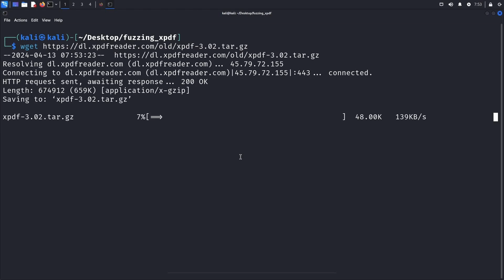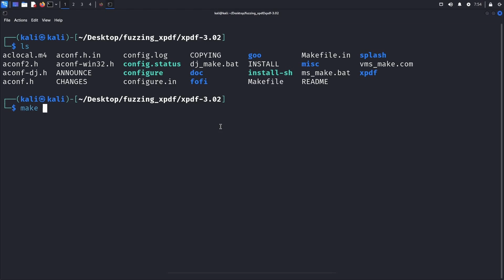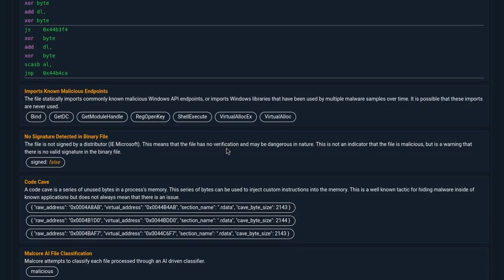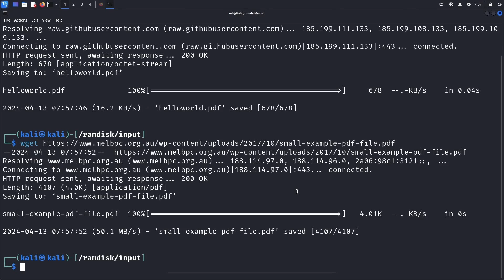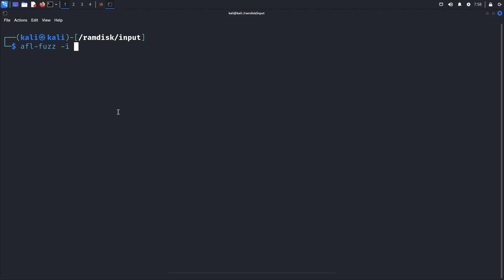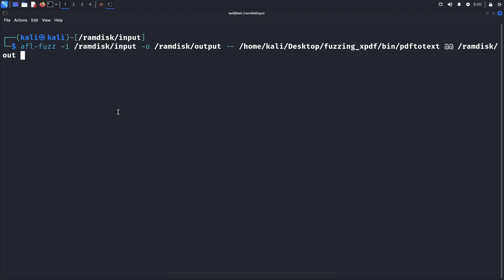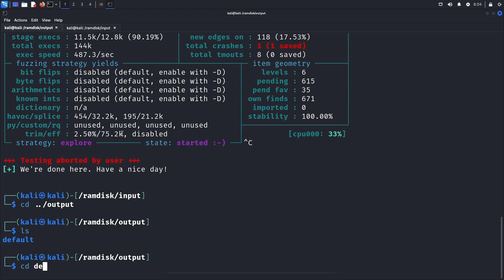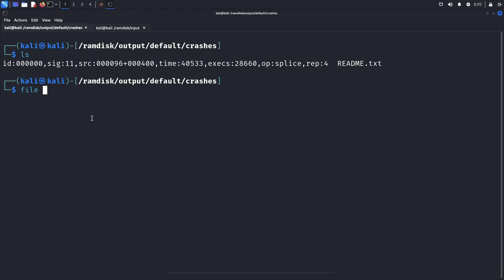Master Linux Fuzzing with AFL Fuzzer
🔥 Learn How To Fuzz Linux Binaries with AFL++

Credits to Antonio Morales and Fuzzing101​
First and foremost a huge thank you to Antonio Morales for setting up the Fuzzing101 repository containing various fuzzing challenges to re-discover known vulnerabilities. This is a free and open source repository that we'll be using to walk you through all the fuzzing techniques required to be an expert. Needless to say, we could not have made this fuzzing tutorial series without this amazing resource and we are forever grateful for all the work the Fuzzing101 team did to make fuzzing easy to learn for beginners.

📜 Video Description:
Introduction to Fuzzing​
What is Fuzzing?​
Fuzzing is a software testing technique that involves providing invalid, unexpected, or random data as input to a program to identify vulnerabilities, crashes, or unexpected behavior. By systematically varying inputs fuzzing helps uncover bugs that might not be detected through traditional testing methods.

What is AFL?​
AFL (American Fuzzy Lop) is a powerful open-source fuzzer designed to identify bugs and security vulnerabilities in software. It works by generating random test cases and feeding them to the target application, monitoring for crashes, hangs, or unexpected behavior. AFL uses an innovative genetic algorithm to optimize the input mutations, increasing the likelihood of discovering unique execution paths & exposing hidden flaws in the code. It has been widely adopted for its effectiveness and ease of use in fuzz testing. Linux Fuzzing Tutorial with AFL Fuzzer.

AFL vs. AFL++​
AFL++ is an enhanced & more advanced fork of the original AFL. While AFL pioneered many foundational techniques in fuzz testing, AFL++ builds upon this with numerous improvements such as better instrumentation, support for a wider range of binaries, and integration of various community-developed features. AFL++ also offers more customization options and additional strategies for discovering vulnerabilities making it more effective and versatile for modern software testing. AFL fuzzing tutorial.  AFL++ fuzzing

How does AFL++ work?​
AFL++ works by instrumenting the target binary to collect feedback on code coverage, then mutating inputs based on this feedback to maximize code execution paths. It uses genetic algorithms to evolve inputs over multiple iterations, aiming to discover crashes hangs & other anomalies in the software being tested. Linux Fuzzing Tutorial with AFL Fuzzer.

📝 Timestamps:
0:00 Intro to Fuzzing Series
0:31 Setting Up Environment
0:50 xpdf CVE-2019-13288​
1:45 Malcore r0x0rs ur b0x0rs
3:15 Fuzzing with AFL
4:48 Analyzing AFL Output
6:02 Examining Crashes